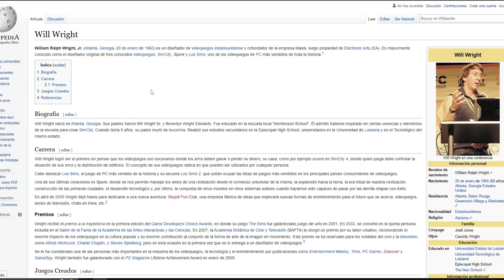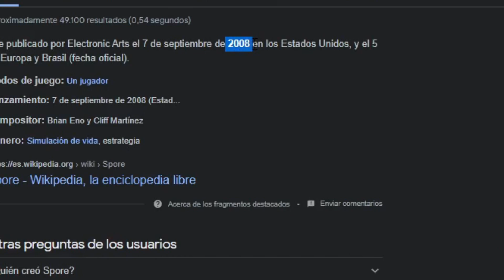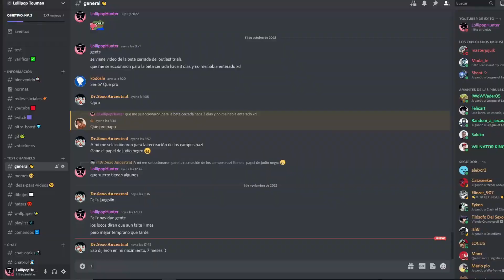Jugando a SPORE EN 2O22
Así es, jugué a Spore en 2022, es un juegazo de la época dorada de Youtube, y quien no recuerda ver esos videos de Willyrex jugándolo.

Dicho esto...

Capítulos:
00:00 Introducción
00:29 ¿Qué es Spore?
1:00 Gameplay
4:22 Mi opinión